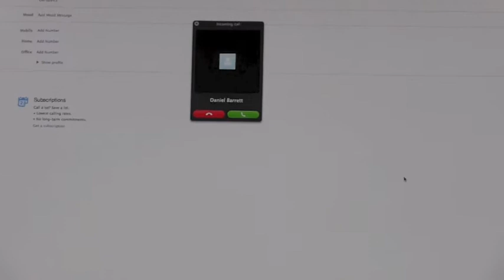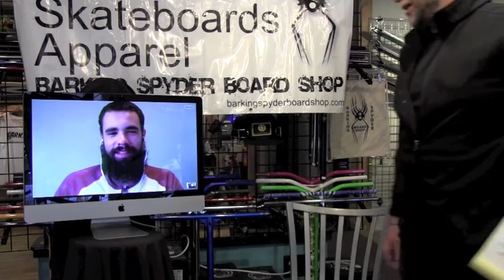Rogue Wheels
Had Dan Barrett Talk to us through Skype about his new company releasing this week.